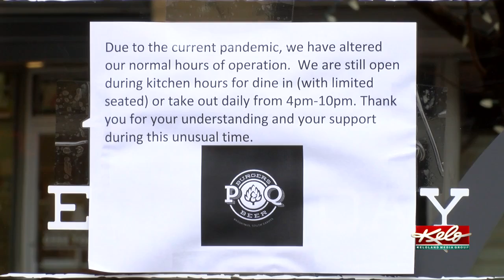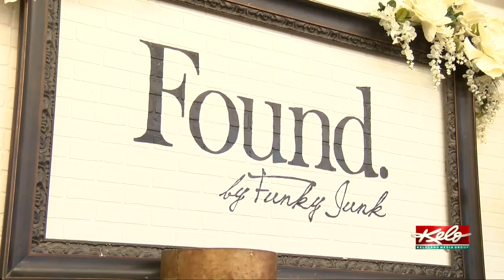COVID-19 forces downtown Brookings businesses to make adjustments